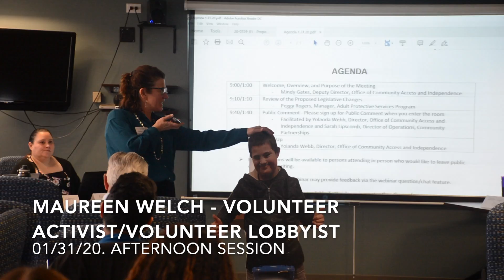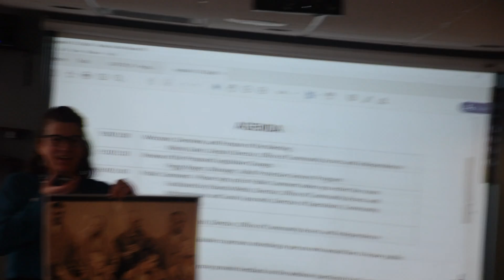Maureen Welch - Volunteer Activist/Volunteer Lobbyist